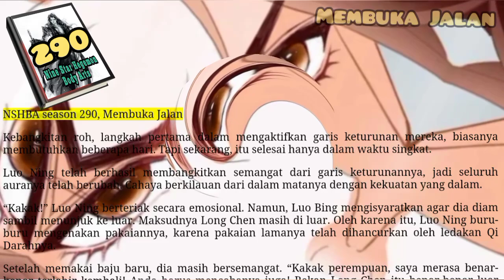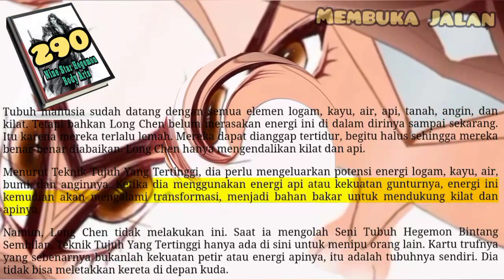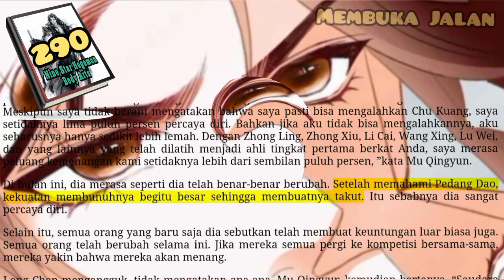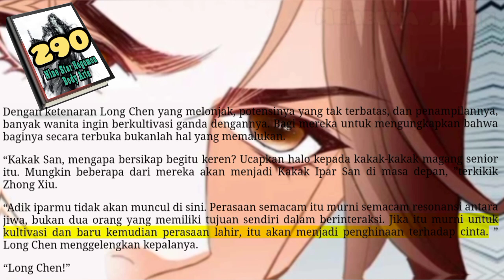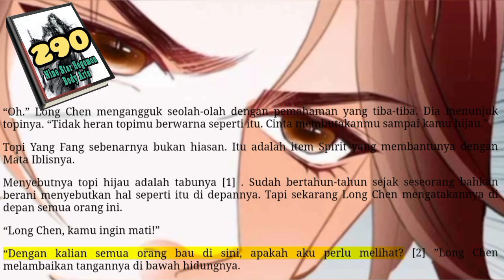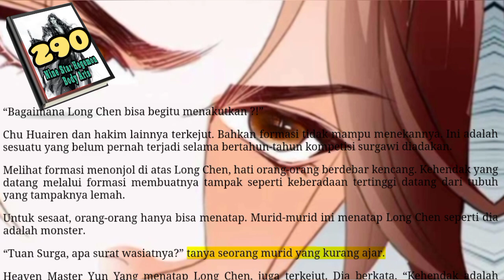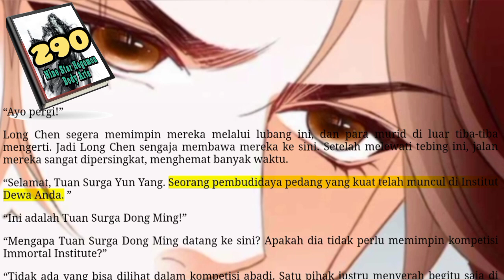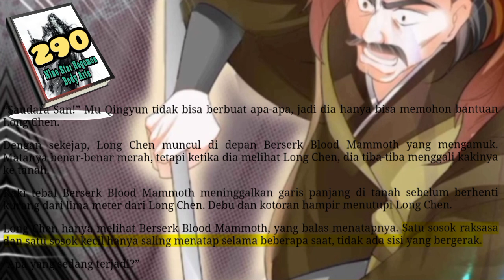Membuka Jalan, NSHBA 290